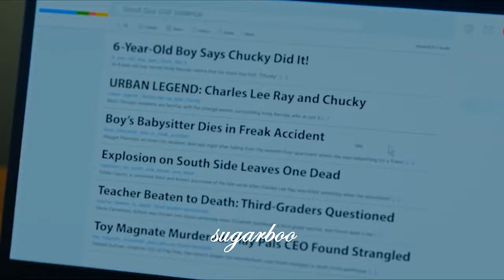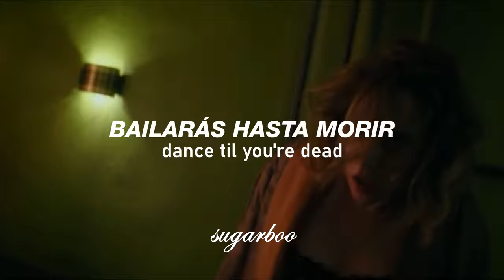canción del trailer de chucky: la serie | yeah yeah yeahs - heads will roll (sub español + lyrics)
Chucky - Heads Will Roll | Lyrics + Sub Español
(Canción del Capítulo 5 de Chucky: La Serie)

Lyrics:

[Chorus]
Off with your head
Dance 'til you're dead

[Verse 1]
Glitter on the wet streets
Silver over everything
The river's all wet
You're all chrome

[Verse 2]
Dripping with alchemy
Shiver, stop shivering
The glitter's all wet
You're all chrome

[Chorus]
Off, off with your head
Dance, dance 'til you're dead (dead)

[Bridge]
Looking glass
Take the past
Shut your eyes
Mirror lies
Looking glass
Take the past
Shut your eyes
Mirror lies

[Verse 3]
Silver over everything
You're all chrome
You're all chrome
Oh, ah
Oh, ah

[Chorus]
Off, off, off with your head
Dance, dance, dance 'til you're dead